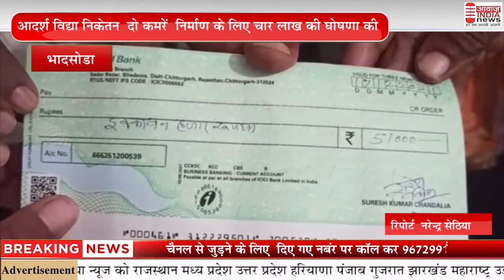भादसोडा आदर्श विद्या निकेतन दो कमरें निर्माण के लिए चार लाख की घोषणा की